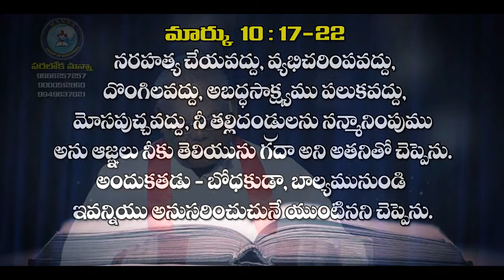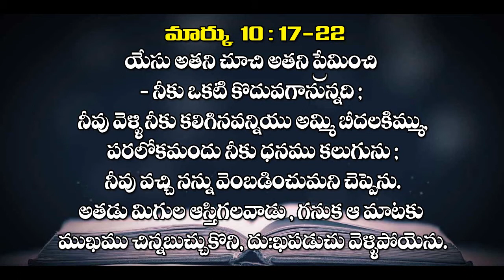Bishop Ernest P Komanapalli 6-3-2020 Tv Programme Part-2